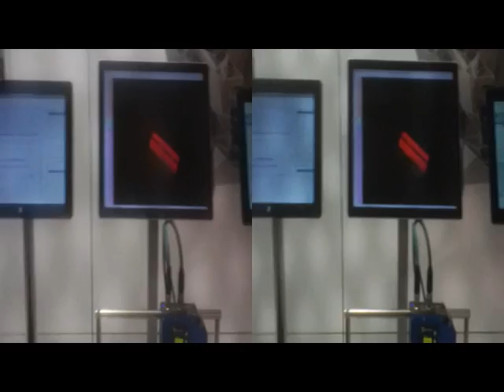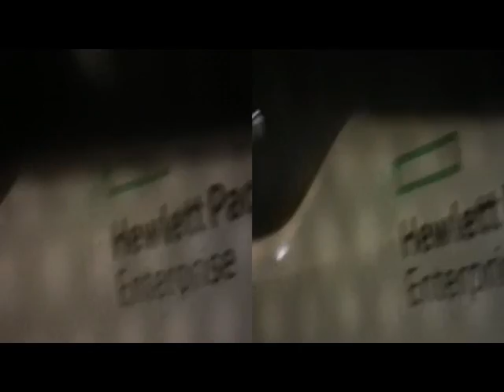3D Anaglyph Automation Exhibit Parma May2017 [by Sergio Conegliano]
3D Anaglyph Automation Exhibit Parma May2017 [by Sergio Conegliano]thru BloggieSony|Fly'sEyeScreen&AsphericLens+ MAGIX vide deluxe 17 Premium.